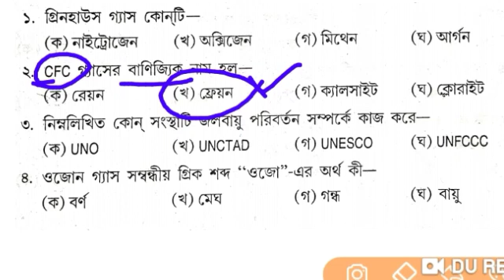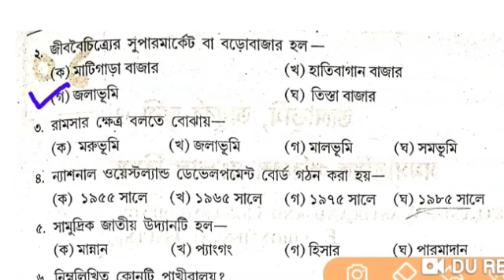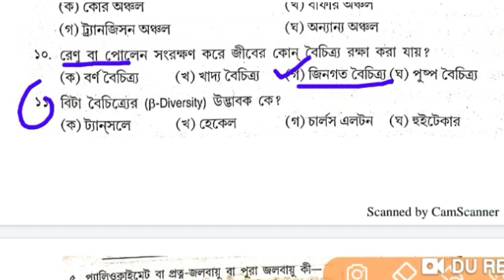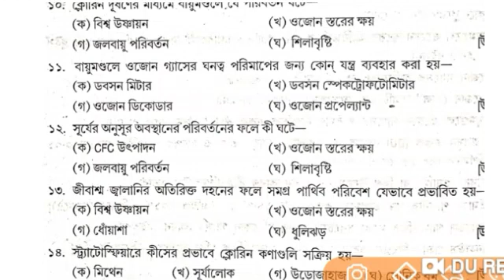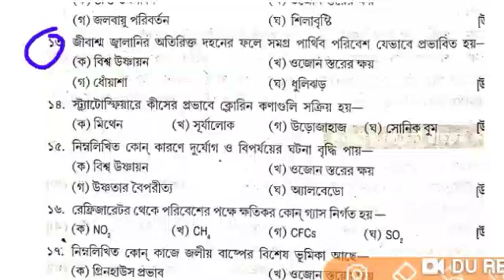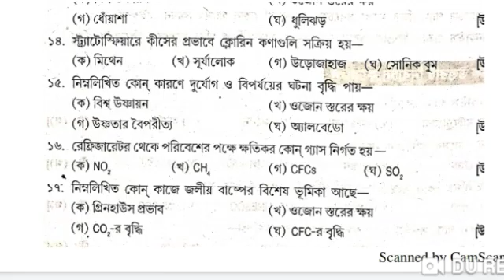Primary tet evs/Environment science/পরিবেশ বিজ্ঞান/tet evs/primary evs/evs tet/primary tet evs set18